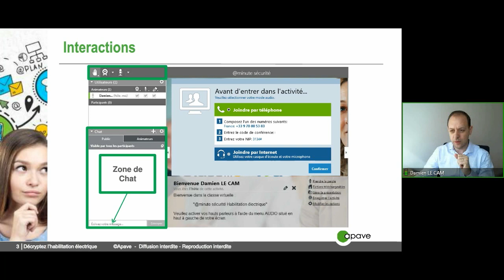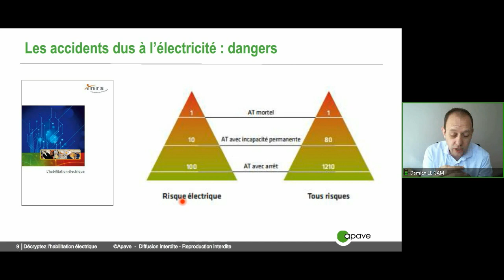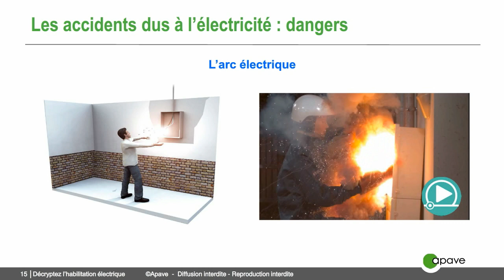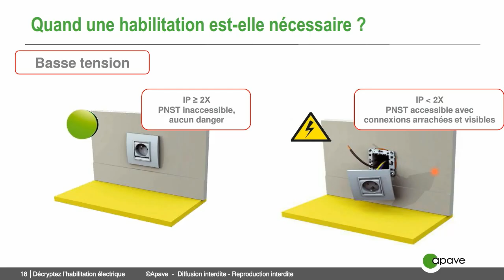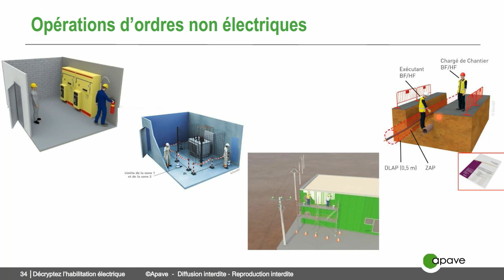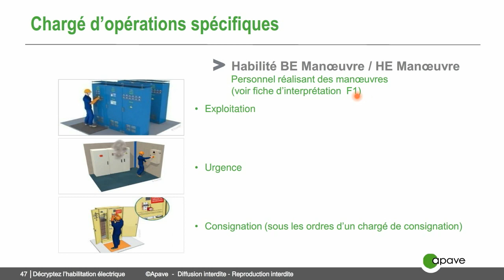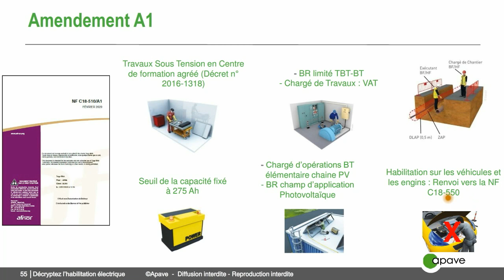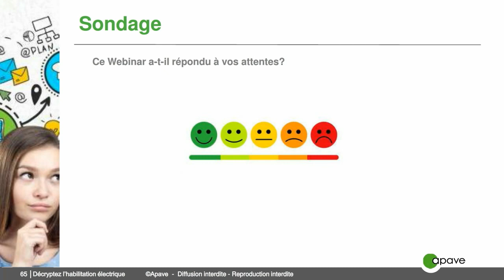GetReady Replay Webinar : L’habilitation électrique pour prévenir les risques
Revivez notre webinar du 22 avril 2020 : L’habilitation électrique pour prévenir les risques - Mais quels indices choisir ?

Le 22 avril 2020, notre webinar intitulé "Décryptez l'habilitation électrique" a rencontré un franc succès auprès de plus 130 participants.

Ce webinar met l’accent sur les points suivants :
- identification de la réglementation en électricité et ses évolutions
-  les titres d'habilitation existants
-  le choix de la bonne formation

Retour sur image et explications sur l'habilitation électrique.